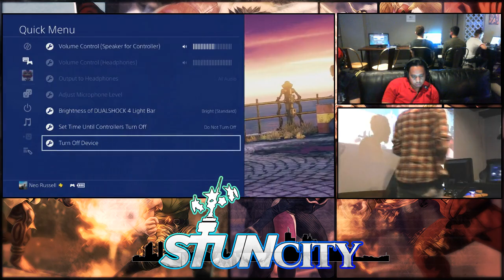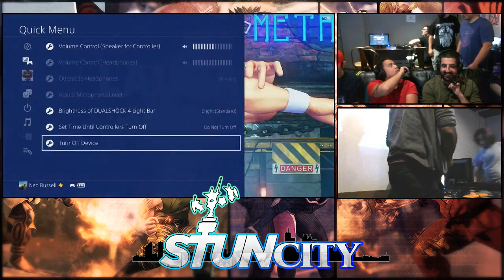Stun City SFV: 08/30/2017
Stun City Weekly